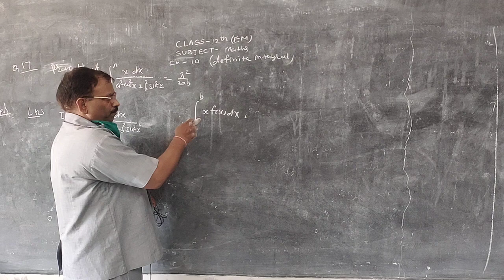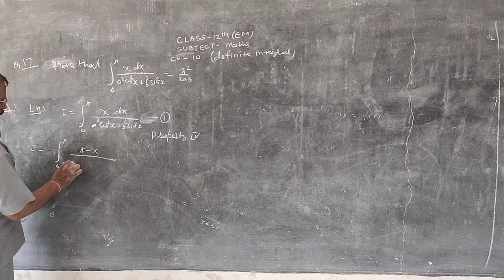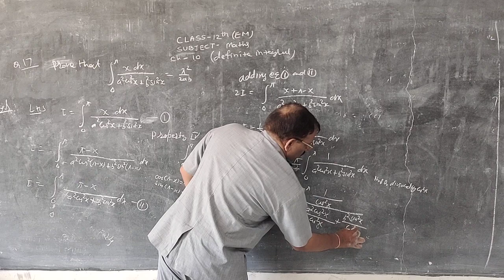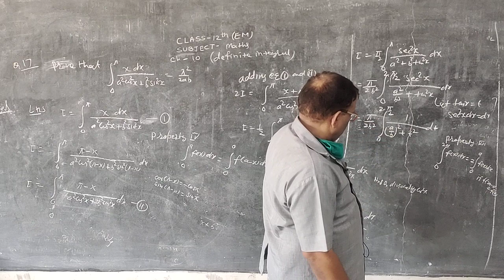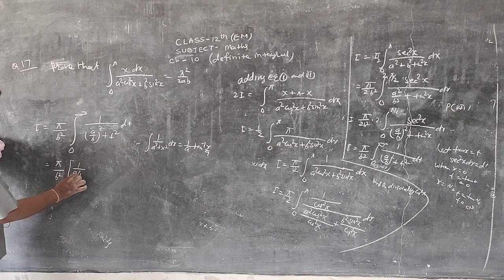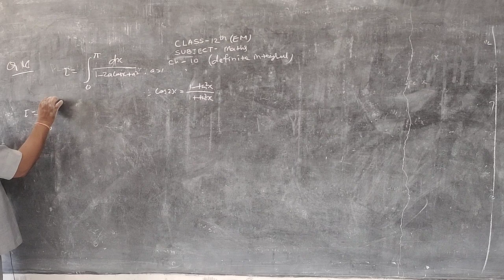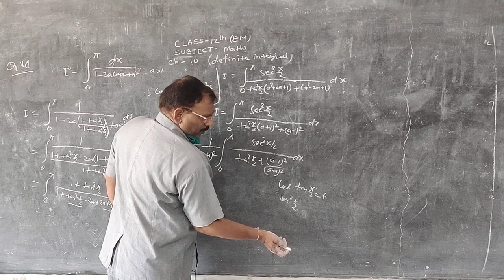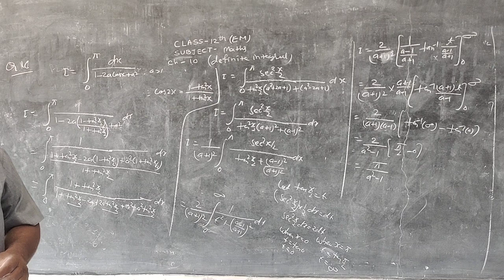RBSE Maths Integral part 3 by Sher Singh Sir